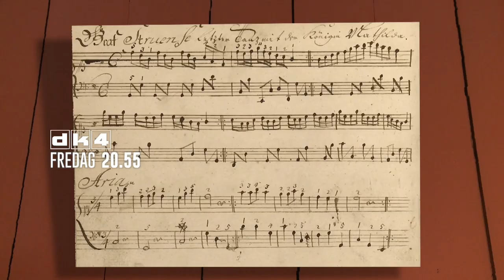Hofteatret 250 år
Hofteatret fejre 250 års jubilæum.
Officielt åbnede Hofteatret den 29. januar 1767. Dengang så teatret meget anderledes ud end i dag, hvor det fremstår i Biedermeierstil med rødt plys.
I anledning af jubilæumsåret er scenografen Christian Tom-Petersen i gang med at skabe en model af arkitekten Jardins oprindelige teaterindretning i nyklassicistisk stil med blå vægge, søjler og forgyldninger.
dk4 har besøgt Hofteatret, der siden 1922 også har fungeret som teatermuseum.
Teatermuseet i Hofteatret er et helt unikt sted, der ikke blot fortæller teaterhistorie, men også danmarkshistorie. Det var her kulturpersonligheder som Johanne Louise Heiberg, H. C. Andersen og Louise Rasmussen (senere Grevinde Danner) trådte deres barnesko. Her færdedes de op og ned ad den trappe, der, den dag i dag, står som dengang og med rette kaldes ”Berømmelsens trappe”.

Det er netop her, dk4´s Frantz Howitz har sat direktør Peter Christensen Teilmann stævne for at få ham til at fortælle om Hofteatrets betydning for dansk teaterhistorie.

Efter et par katastrofale teaterbrande, bl.a. i Wien år 1881, blev alle de gamle træbyggede teaterbygninger lukket – deriblandt Hofteatret i København. Herefter henlå det ”i mølpose”. Alt interiør blev solgt, og rummene blev benyttet som pulterkammer indtil 1922, hvor Robert Neiiendam fik det indrettet som ”mindestuer” for fortidens store teaterpersonligheder.
I dag er Teatermuseet i Hofteatret både museum og fungerende teater med adskillige forestillinger, koncerter, tv-optagelser og private events. Det er noget, der slider på